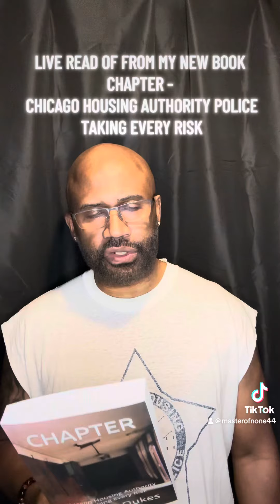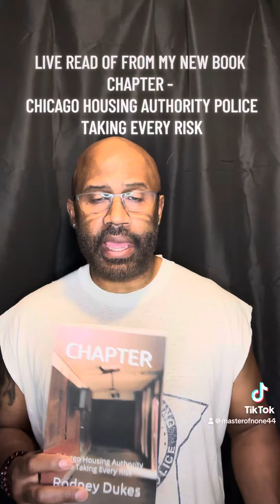CHAPTER - CHICAGO HOUSING AUTHORITY POLICE TAKING EVERY RISK - Excerpt - LEGENDARY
Live read from my new book CHAPTER - Chicago Housing Authority Police Taking Every Risk - Legendary